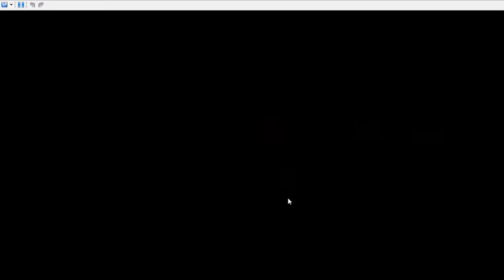Fire Emblem New Mystery of the Emblem Part 3 - Old Acquaintances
A bandit problem arises in the middle of training, and we meet some more old friends from the previous adventure.